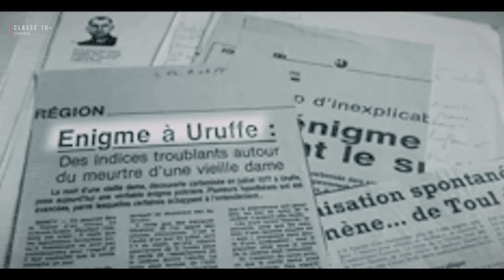APPARITION DANS UN CHÂTEAU RÉPUTÉ MAUDIT EN FRANCE ! (paranormal)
Aujourd’hui j’ai mené l’enquête dans le château de Blénod-Lès-Toul ! Un château réputé hanté dans un village maudit !

Musiques:

Qui suis-je ?

Je suis enquêteur du paranormal.
Du matériel le plus moderne aux techniques les plus anciennes, je tente de rentrer en contact avec des entités et ainsi comprendre le monde de l’invisible et vous le partager, aucune mises en scènes ni aucun trucage. Nos reportages ne sont pas considérés comme preuve, à vous de vous faire votre propre opinion.

Pour réaliser ce genre d'enquêtes paranormales, je vous conseil d'être bien équipé, notamment d'allez chez Décathlon afin d'y prendre, duvets, chaussures de marche.
Il faut également être bien équipé en terme d'image et de son, pour ma part j'était autre fois sur pc, Asus, MSI , Acer, Lenevo mais maintenant je suis sur un iMac qui me permet d'avoir de meilleur performances.

Vous avez également la possibilité de filmer avec votre smartphone, pas besoin de dernier iPhone 13 de Apple, un Samsung, un Xiaomi ferons très bien l'affaire, je film actuellement avec un Sony a7III.

► ©JORDAN PERRIGAUD RÉALISATEUR - TOUS DROIS RÉSERVÉS